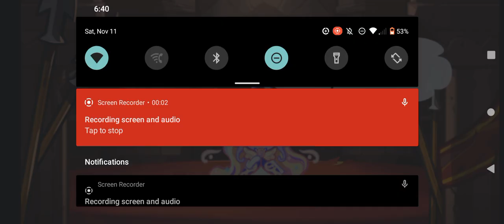Sugar Swan Cookie Diamond Low Spec (Cookie Run Ovenbreak)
sugar swan lv10 but you can use lv9 but you have to make a more last second jump
sugar cube cherub lv11
winged jelly lv7
conflagration lv7 or rejuvenation lv7
apple balloon lv7
magic candy lv2